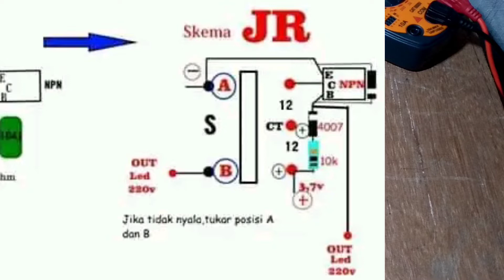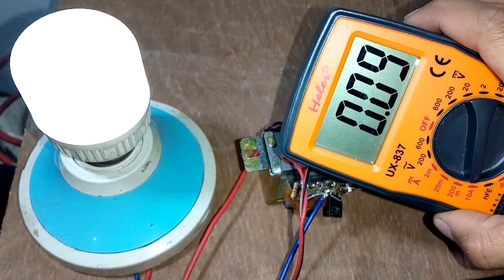Jt paling irit pakai trafo 1 amper || arusnya kecil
Jt (joule thief) mengunakan travo ct 1 amper, ini merupakan jt yang irit karena arusnya kecil, dengan input 3,7 volt jalur input suplai + ada dua pada rangkaian jt dc to ac ini, yaitu dibagian ct trafo dan di bagian resistor yang ke jalur trafo 12 volt. Untuk lampunya saya memakai lampu led 5 watt. Jika lampu tidak menyala tukar posisi output dibagian trafo 220 volt ke bagian 0 volt atau sebaliknya.